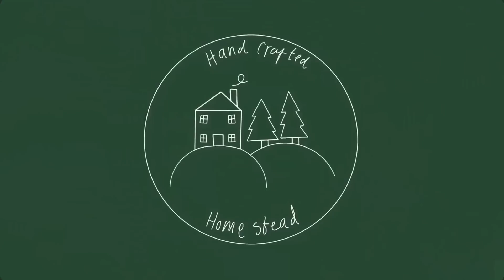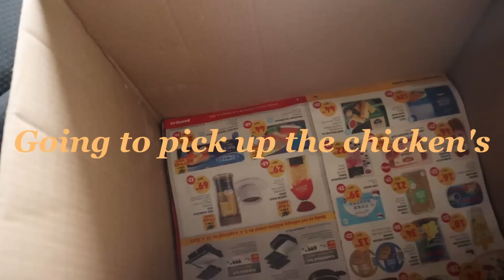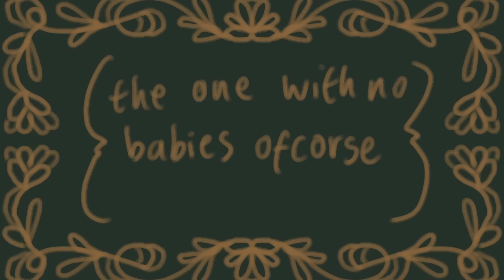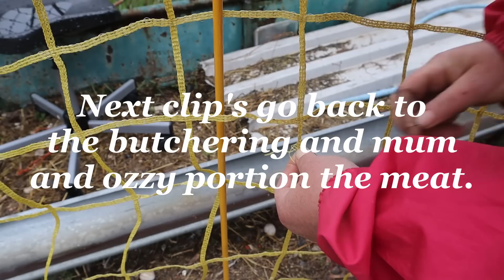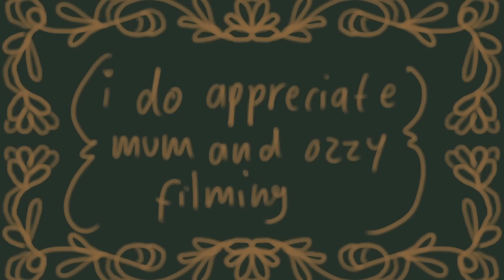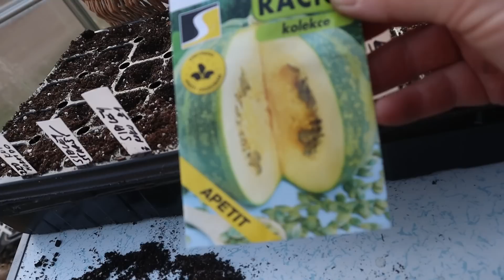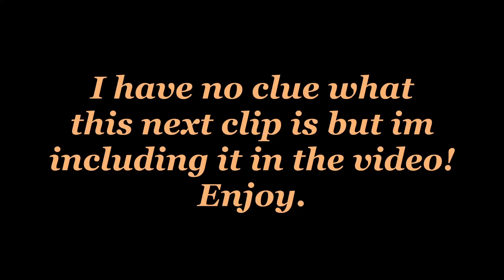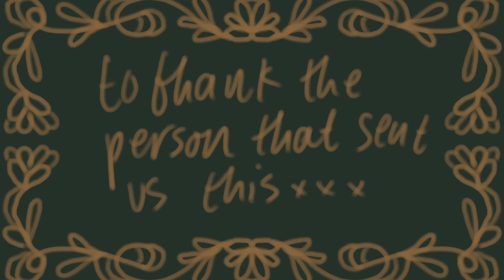Butchered another pig and did some gardening | HOME RENOVATION EP46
My name is karolina and me and my family are renovating a house in the Czech republic, in hope to grow food on the land and become more self sufficient.

Amazon wish list